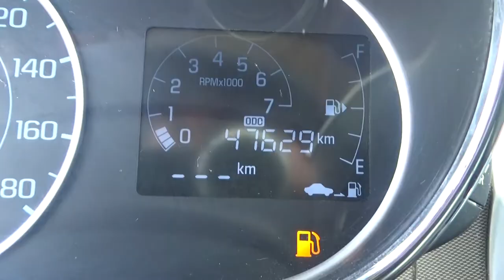Chevrolet / Beat / 2019 - KT025781